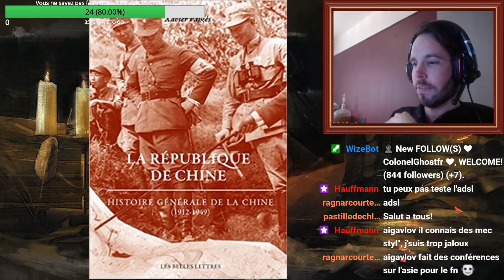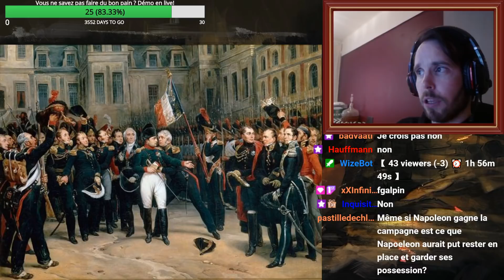Rediff Foire aux livres # Aigavlov (La République de Chine 1912-1948), FGalpin (Hiver 1814)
Nouvelle foire aux livres!

Je fais la foire aux livres tous les vendredis soirs à 20h.

N'hesitez pas a me contacter si vous souhaitez venir presenter un livre.